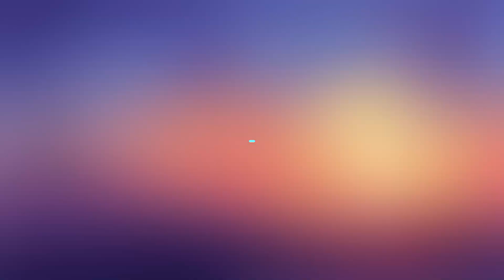Rocket league montage. Lofi beat.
lofi beat rl montage

For more good videos check out @Ghastly1626